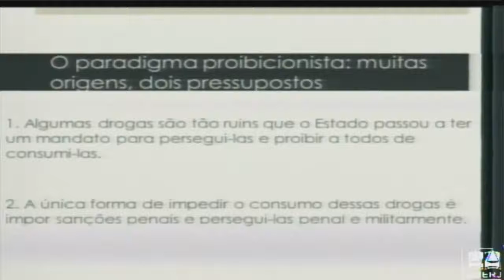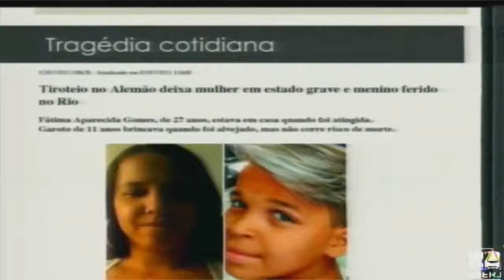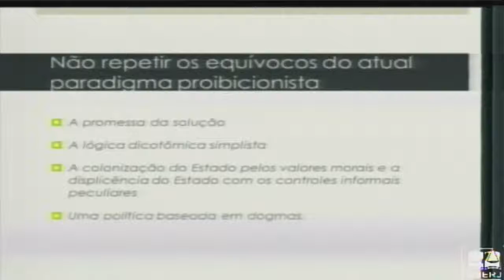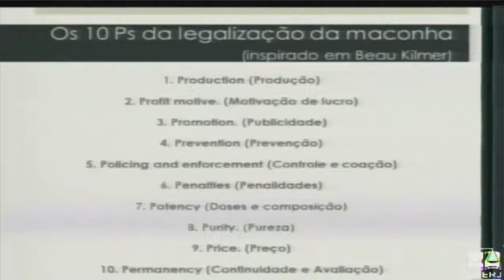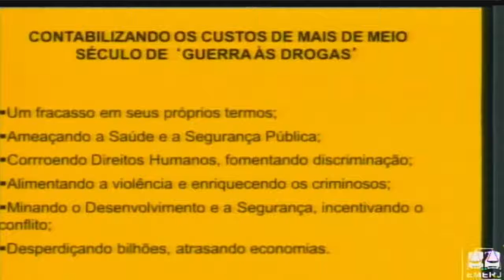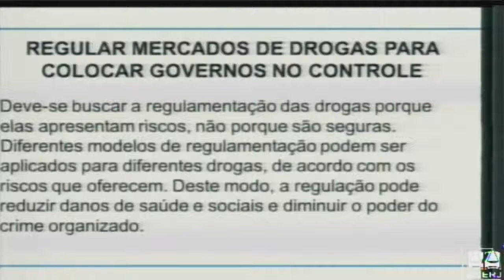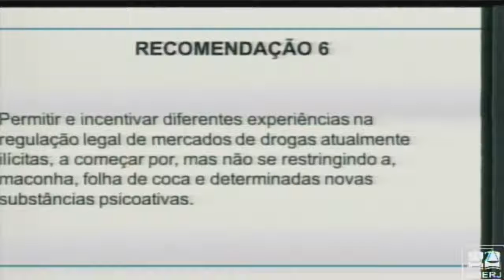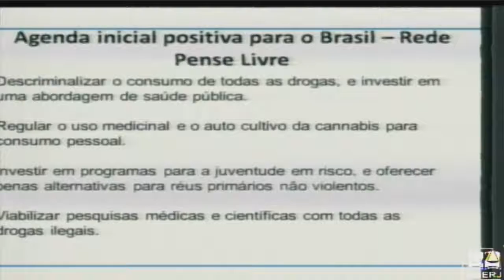Evento Maconha - Usos, Políticas e Interfaces com a Saúde e Direitos - PARTE 05